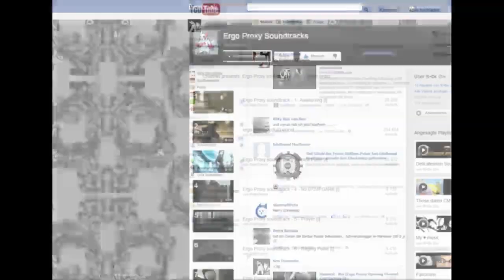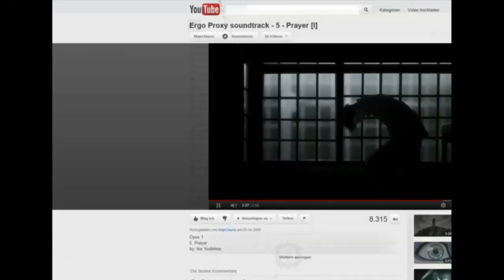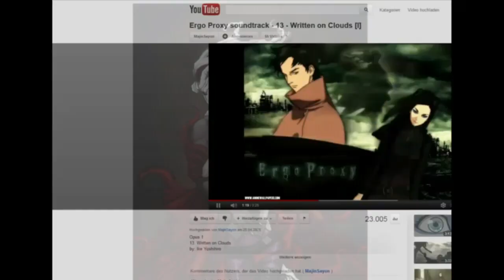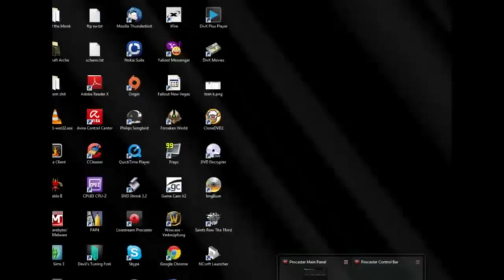"Ergo Proxy" - Painting Progress Pt. 3 - Speed Paint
About 1½ hours of work compressed to this 6 minutes video (time laps). It's not finished yet (WIP), more progress of this piece soon to come.
Pt.4: none yet

Done by me in Photoshop with a Wacom Bamboo SE.
Artwork © SICKDELUSION(.de)
Ergo Proxy © manglobe/GENEON/GENEON[USA]/WOWOW

Full length livestream-videos of this can be found in my livestream library.

There's no background-music because I respect the copyright of others and I don't want my videos to be deleted.

Thx for watching! Comments, subscriptions and stuff are always welcome, of course ;)